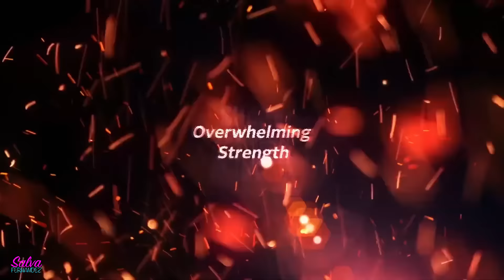LOCURA con DRAGON BALL SPARKING ZERO: NUEVOS PERSONAJES y GAMEPLAY